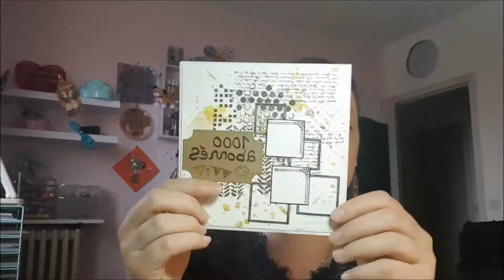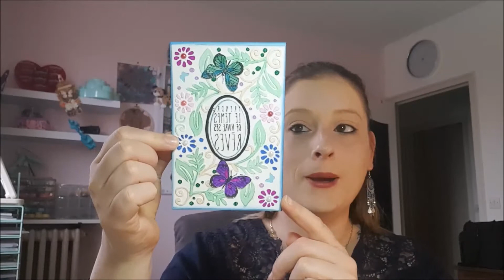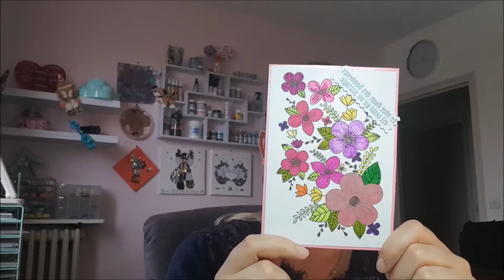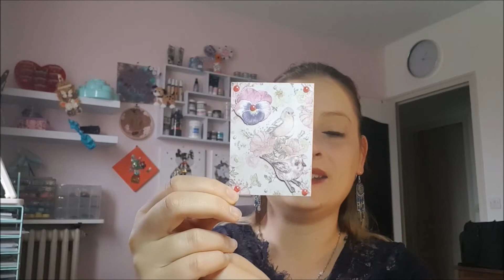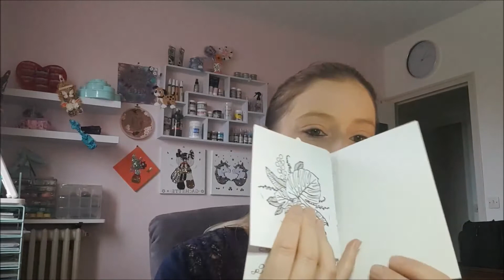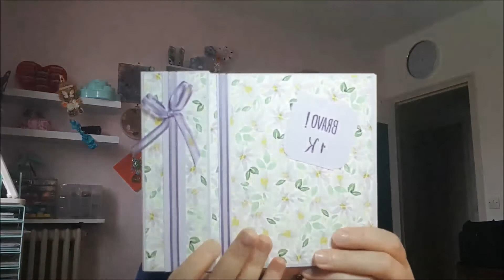[BAL] #3 Concours 1000 Abonnée Juste Waouh, Un Grand Merci!💕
[DÉROULE MOI ]

🌸Creafirm: Lien de parrainage pour avoir 3€ offert, et utilisable immédiatement
🌸Scrapnewage